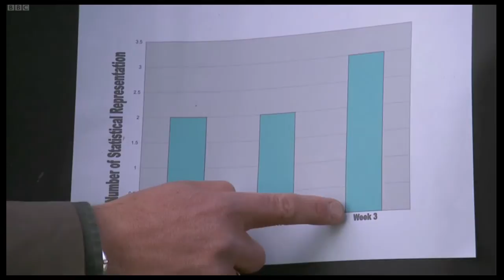Manic Street Preachers make it to Springwatch (sort of).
It's not often that a record title becomes a catchphrase, but Chris Packham did just that on Springwatch (BBC 2) when he fell out with Kate Humble: "It's Not War .. but it's the End of Love".